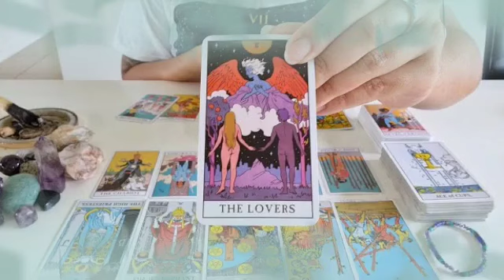برج الدلو من 9 إلى 16 تشرين أول 2024 😍 هذا الشخص بيحبك كثير💘بيموت فيك😍ولكن إحذر إمرأة تحاول تدميرك😔